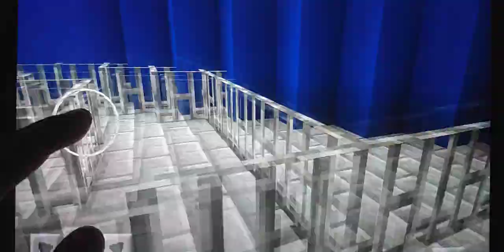Minecraft universal Studios Hollywood Simpsons ride Halloween horror nights